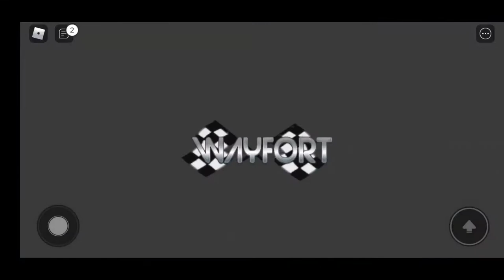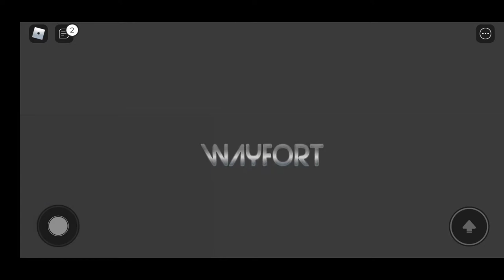Roblox by myself using cars race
I do not own this material here the game